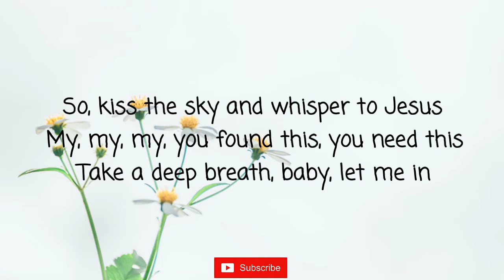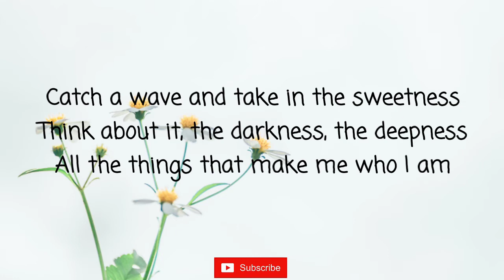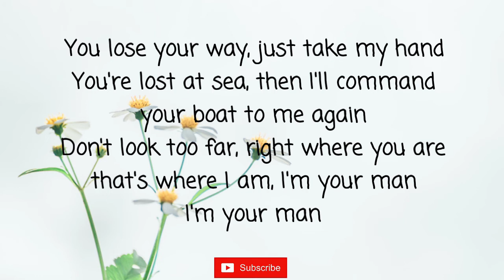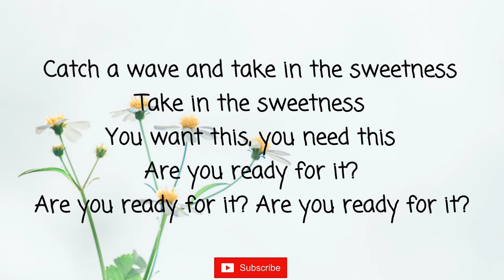Marriners Apartment Complex - Lana Del Rey (Lyric Video)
Hi everyone 🖐️.

Enjoyed it!